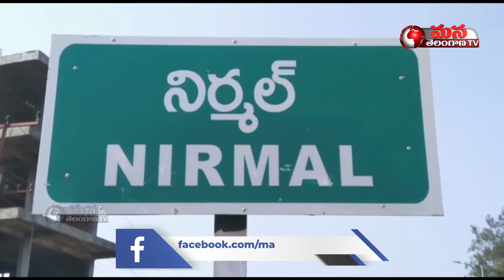Woman Protest Before Lover's House. Person Trying to Avoid Marriage after having 8 Year Relationship